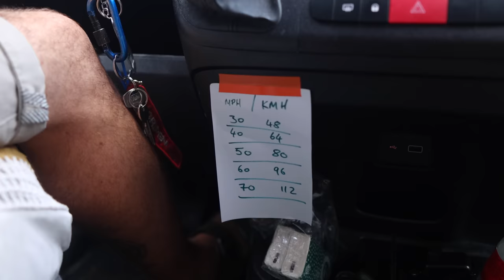12 weeks after colon cancer surgery (Cancer recovery on the road!)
12 weeks after colon cancer surgery (Cancer recovery on the road!)
Malin & Tom

It's been 12 weeks since Malin's colon cancer surgery to remove a large tumour causing her colorectal cancer. The operation came after a full cycle of radiation therapy, 4 rounds of chemotherapy, and an emergency surgery which left Malin with a permanent colostomy. She has since been on the long road to recovery, and she's been doing great so far.

We have spent most Malin's cancer recovery period living in our DIY converted van called Sunny, and living the van life outdoors whenever possible. Over the last few weeks, we made the long trip through Europe and to the UK, where we've enjoyed a couple of weeks enjoying the sites! Now the time has come to drive our campervan back to Sweden, via some incredible vanlife sites in Germany.

Don't miss next weeks episode, where we see a little more of the German Autobahn than we'd planned... Vanlife with kids baby!

We are a young 'Swenglish' adventure family, that consists of Swedish Malin, English Tom, and babies Charlie & Isabella, who are half and half. We love all kinds of adventures, including travelling around Sweden and beyond in our little budget family campervan, and we're currently building our dream campervan project.

But right now we’re focused on one thing: to be free of cancer. We've been on the journey to recover since Malin received her colorectal cancer diagnosis in late 2022.

(or click the ‘join’ button above) to support our little channel and gain early access to videos, and see exclusive content for members only. We really appreciate your support!